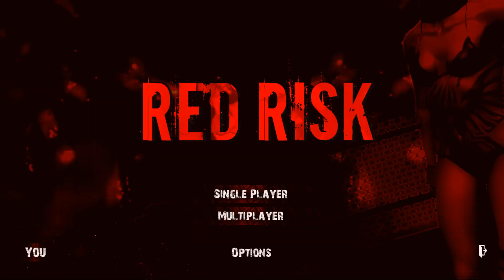Red Risk - обзор коротко и по делу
Обзор игры.